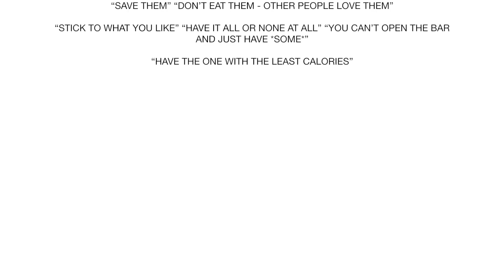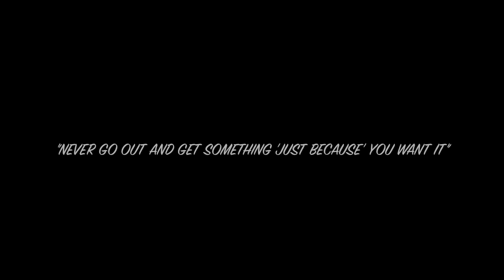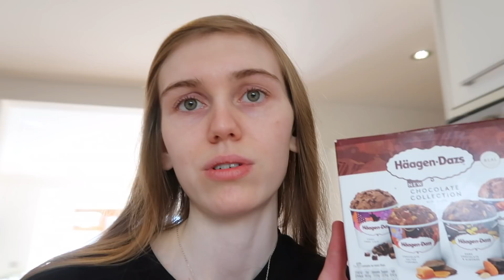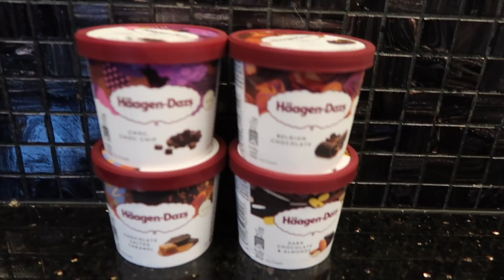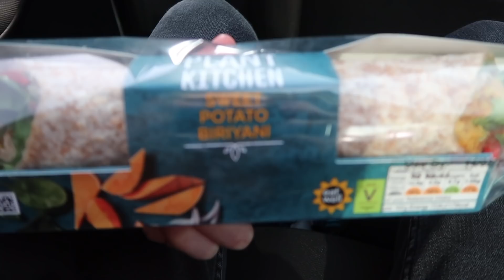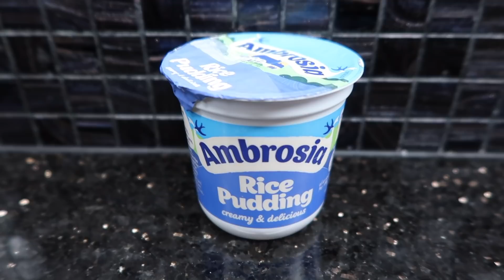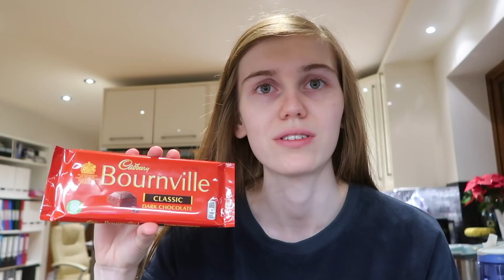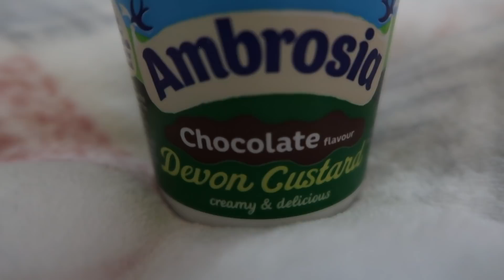CHALLENGING ANOREXIA FOOD RULES - FIGHTING MY MIND IS HARD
I CHALLENGED ANOREXIA FOOD RULES!

WHY ARE THERE RULES?! I DON'T UNDERSTAND, BUT I BROKE THEM. AND IT WAS AMAZING.

I am so proud of myself, and it made me realise that you really can do what you want, eat what you want and live the life you want.

Do you have rules? What are you scared of? Whatever it is, you CAN overcome it.